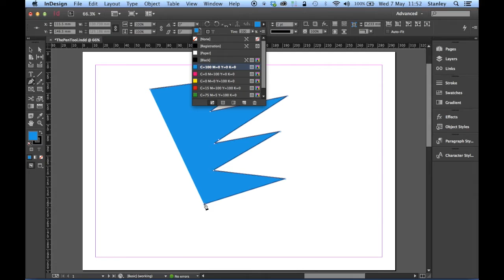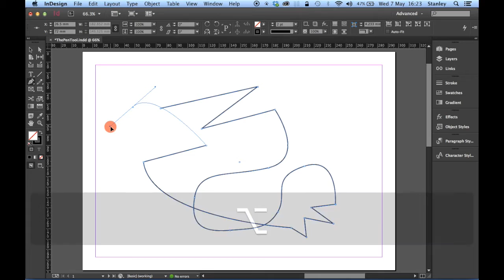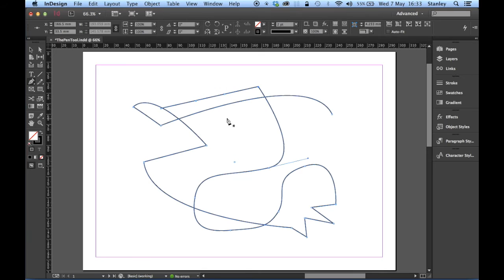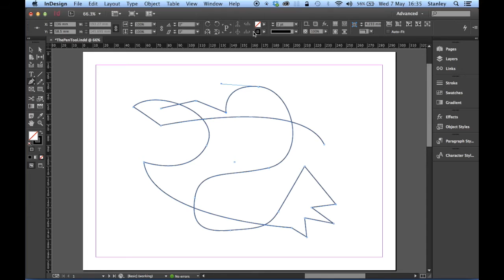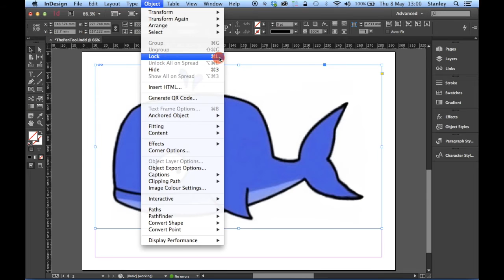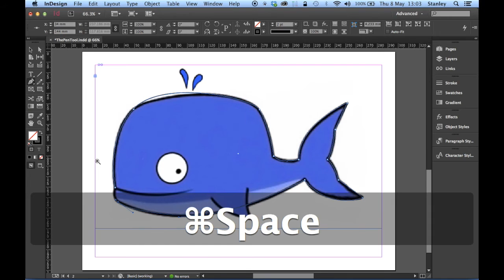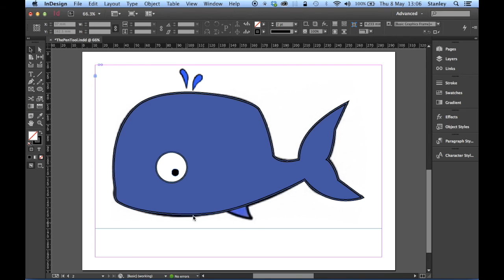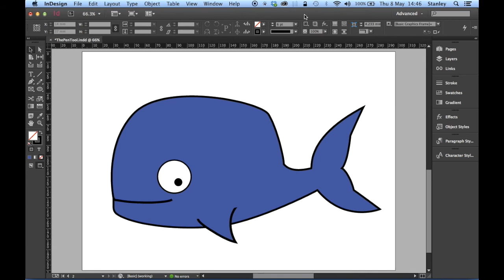The Pen Tool - Adobe InDesign CC Training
Learn how to use the Pen tool in Adobe Indesign CC. Video creaed by Stanley Greening for Academy Class Training